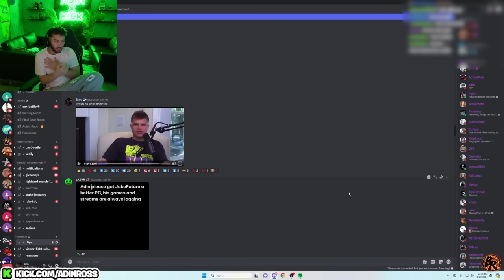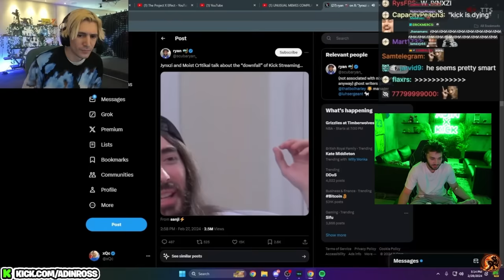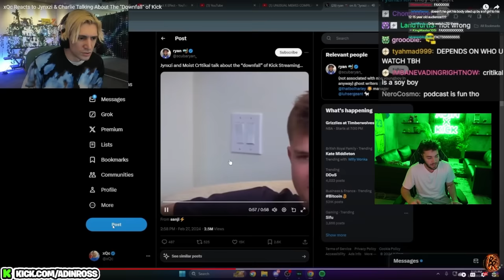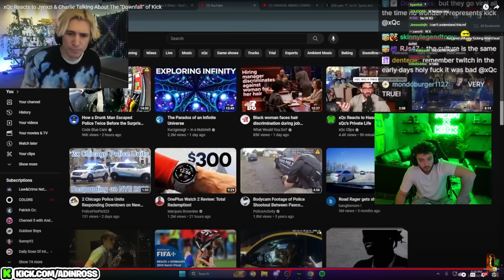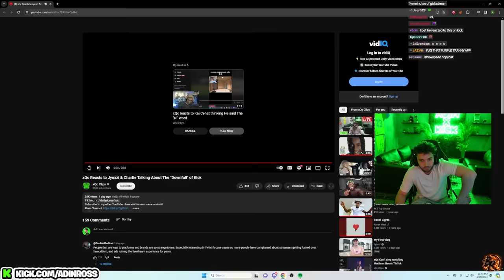Adin Ross Speaks On Jynxzi Situation..